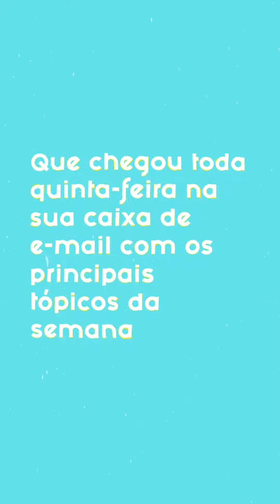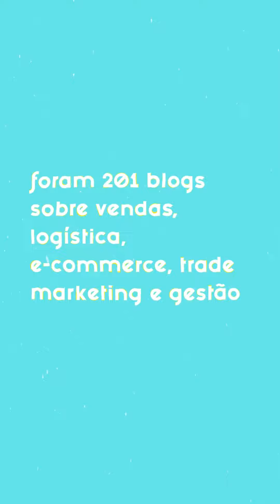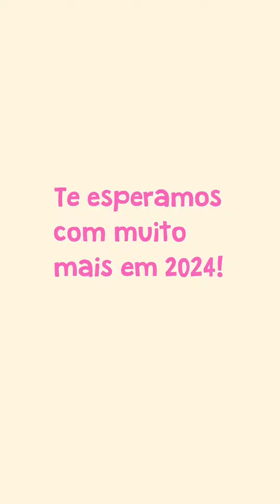Retrospectiva Grupo Máxima 2023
Quanta coisa fizemos em 2023... foi um ano de muito aprendizado, crescimento e parceria!

Muito obrigada a você, que nos acompanhou nessa jornada e acreditou no nosso propósito. Que sigamos juntos em 2024, com muitas novidades.

Conte conosco sempre! 💖